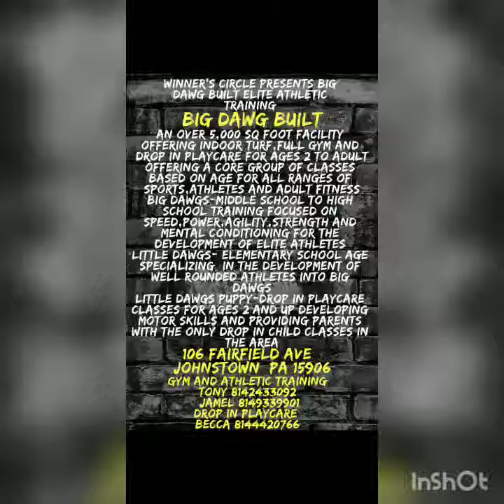Big Dawg Built Training Facility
Big Dawg Built Training Facility Located In Johnstown PA with a full turf facility and wieght training facility